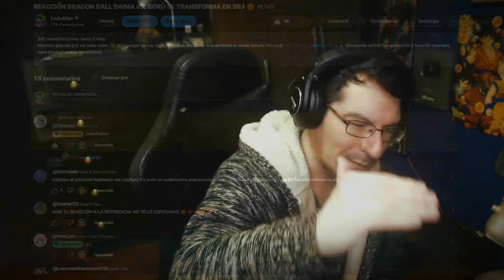REACCIÓN DRAGON BALL DAIMA 06: GOKÚ LE SACA LA CTM A GLORIO 🤣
♥ AGRADECIMIENTOS ♥
Guiones & Traducciones: Raffinzky ★

Atte. LeónMan ®